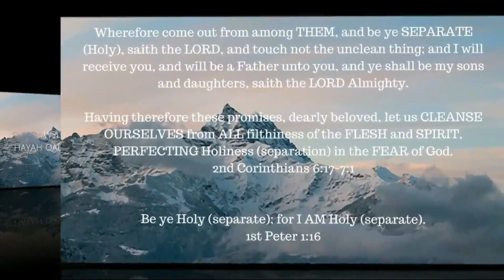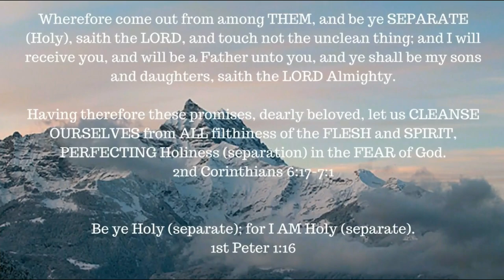Absolute Surrender -- A study from Arnold Murray -- Chapter 8